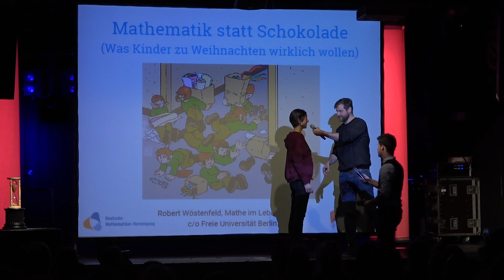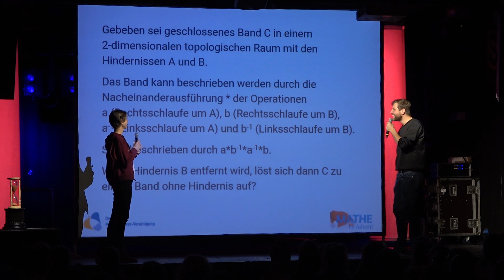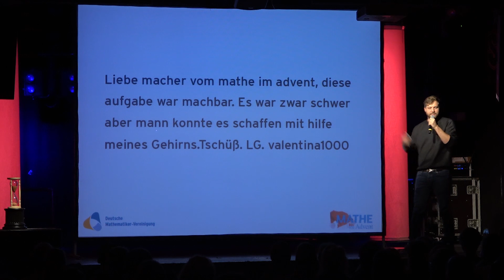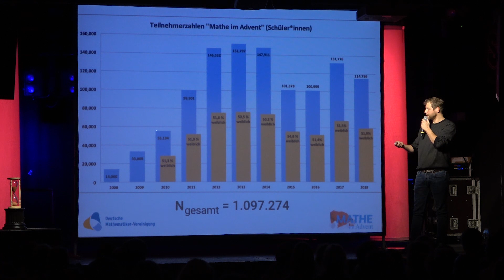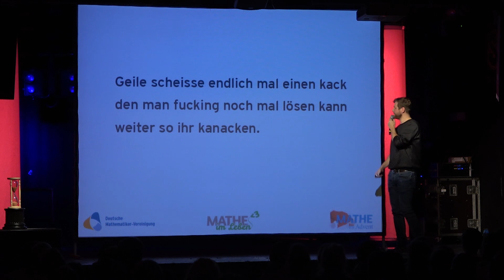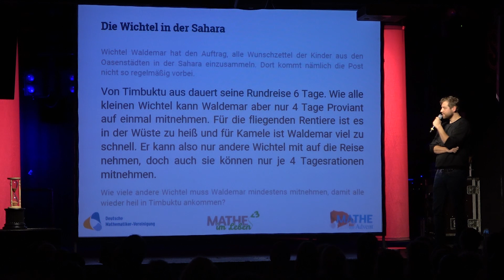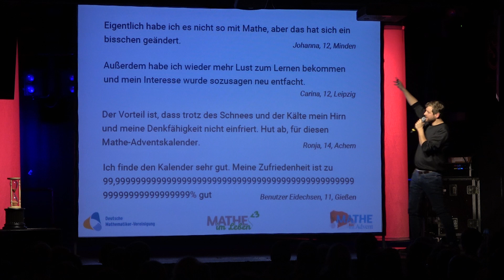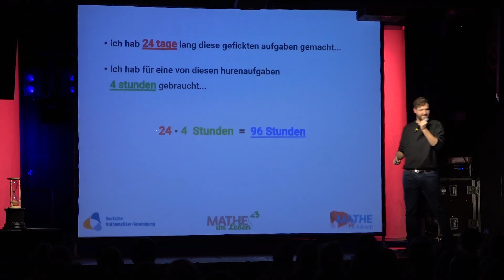'Mathe im Advent' - Robert Wöstenfeld beim #68 Science Slam Berlin im SO36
Was will man lieber, als seinen Advent mit Mathe Aufgaben verbringen? Wenn die Aufgaben von Robert Wöstenfeld kommen, wollen das sehr viele SchülerInnen! Warum? Seht selbst!